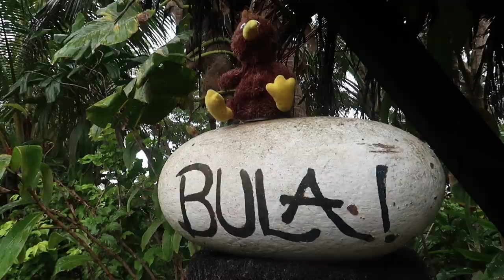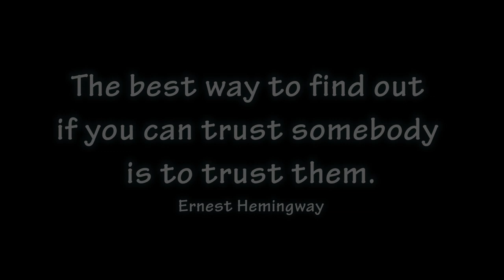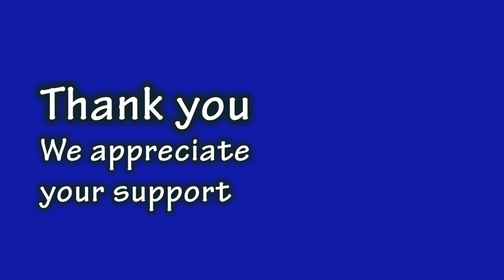Sailing PIRATES or FISHERMEN in remote tropical paradise - Ep 47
Sailing PIRATES or FISHERMEN in remote tropical paradise -

Sailing, PIRATES or FISHERMAN
We were sailing and this boat pulled up beside us, claiming they had broken down, we had no idea of their intentions. Were they Pirates or fishermen? Friend or foe?
It’s unusual for cruising boats to attract unwanted attention while sailing in Fiji but it’s not unheard of. The only way to find out what these guys wanted was to go outside, face them, trust them and bathe in the serendipity that followed.

Music
Cricket Farm – Bending Spoons
David Mumford – The Path
David Mumford – Walking in the Country
Looking for Alaska – In the end

Skip forward to 2014, we invested in Javelot a 43 ft Fountaine Pajot catamaran. Armed only with Robert's 3 years of racing P class yachts from the age of 11 to 13, and Rachel's non existent sailing knowledge, we set off to learn the ropes of ocean sailing. We broke stuff, replaced stuff and got to know our boat before setting sail with our three children, Finn 17, Declan 15 and Ivan 12, in tow.

Never stop wandering, never stop wondering.